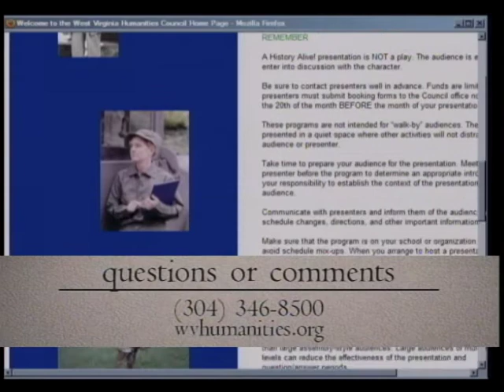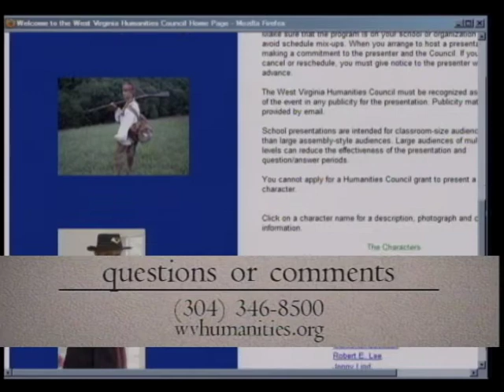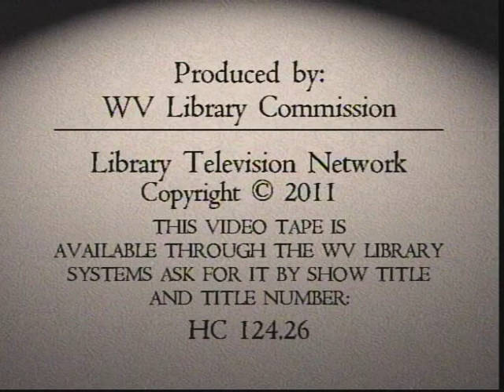History Alive "Edgar Allan Poe"